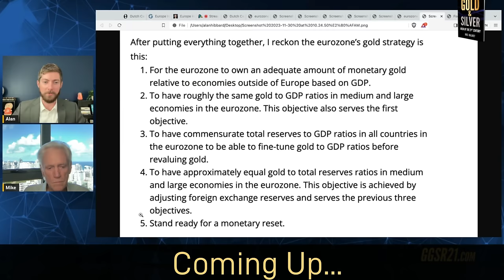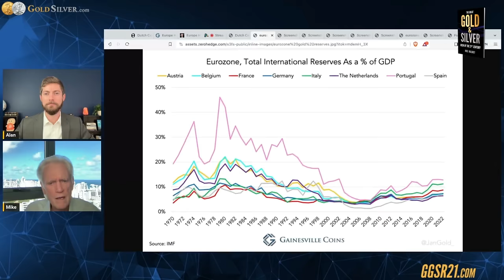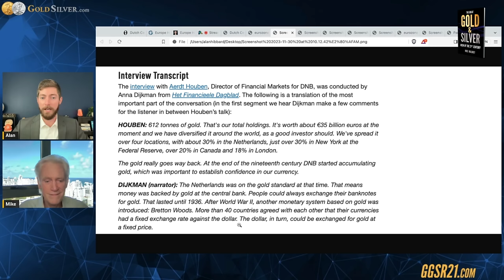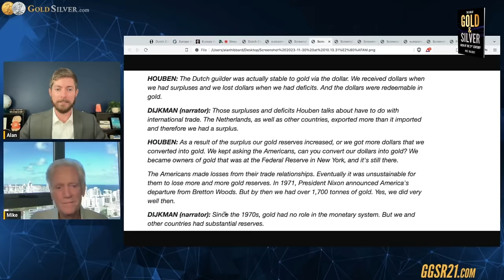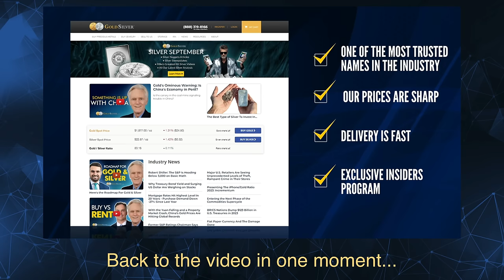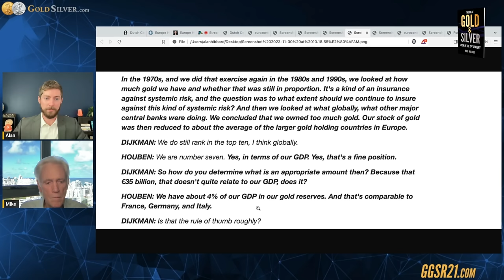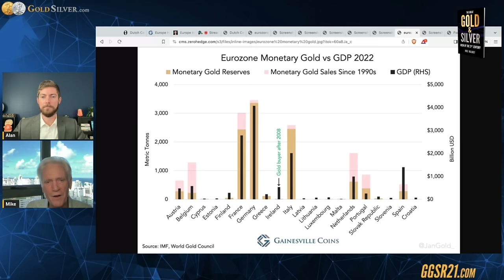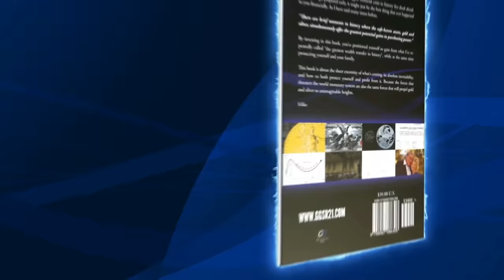ALERT: A New GOLD STANDARD? Central Banks Prep For a 'Monetary Reset'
Get two chapters of Mike Maloney's new book for FREE Link to Jan's fantastic article Join Mike Maloney and Alan Hibbard as they dissect one of the most important articles of 2023. Which central banker just admitted that they are preparing for a 'monetary reset'? How long have they been preparing? What about other countries? Will we see a new gold standard, and what will that mean for the average Joe? All of this and more will be discussed in today's feature-length video.